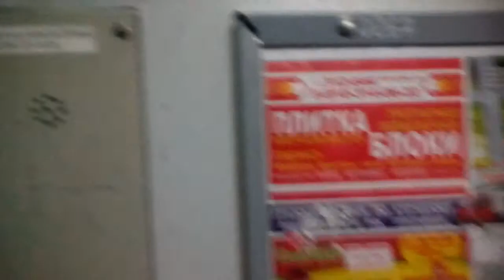еду в лифте